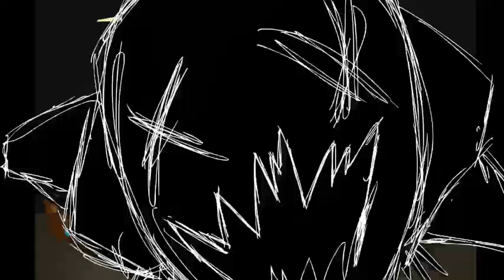Foxxii Having 9 lives!!! ~Stray Pt.1~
Here's the link so all of you can come see me be goofy and communicate with my chat and others!

Love You all so much hope to make better and bigger content with you all